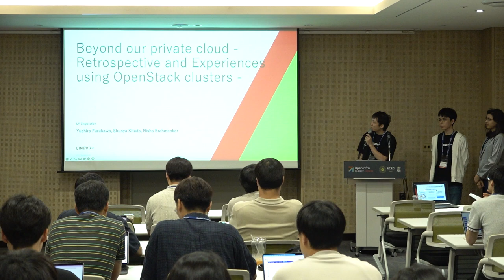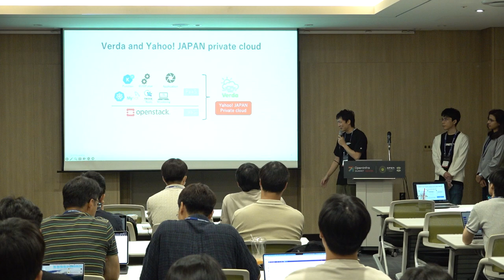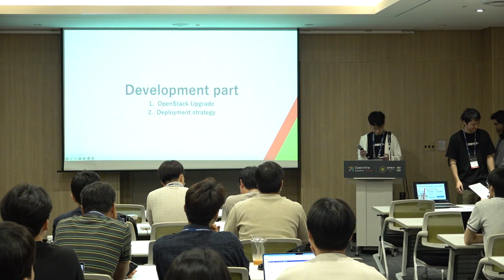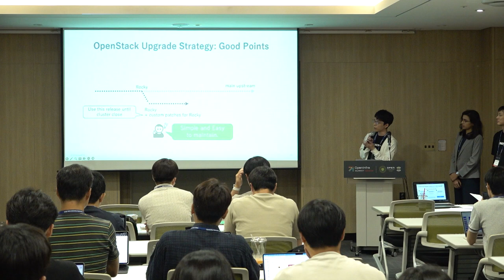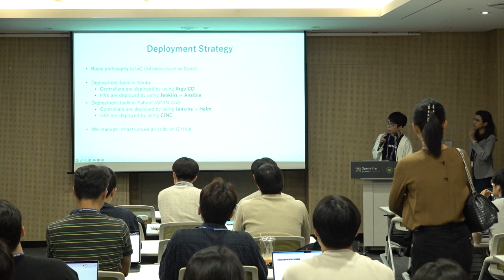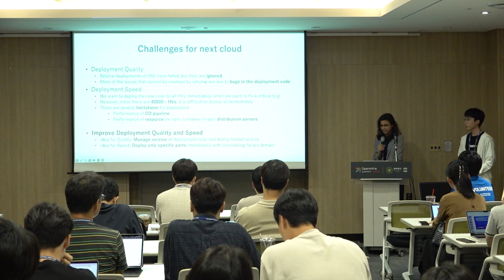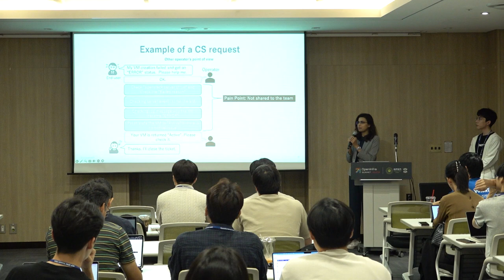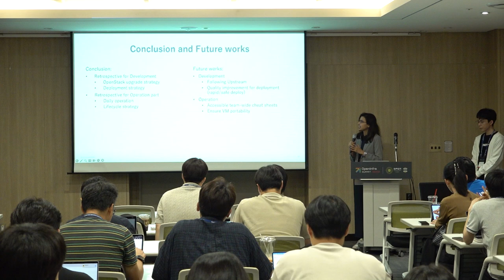Beyond the our private cloud - Retrospects/Experiences using OpenStack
In this presentation, we explain the hot experiences of large-scale OpenStack environments from an infrastructure operator point of view.

Our company manages two large private cloud environments: Verda, formerly associated with LINE, and YNW (Yahoo! New World), originally from Yahoo! Japan.

Both environments use OpenStack, and we look forward to sharing our knowledge with you, enhancing both understanding and enjoyment for OpenStack providers.

We can share the following key points:
1. OpenStack upgrade strategy,
2. Deployment/packaging method,
3. Rack/room lifecycle operations.

Speaker(s):
- Yushiro Furukawa
- Nisha Brahmankar
- Shunya Kitada